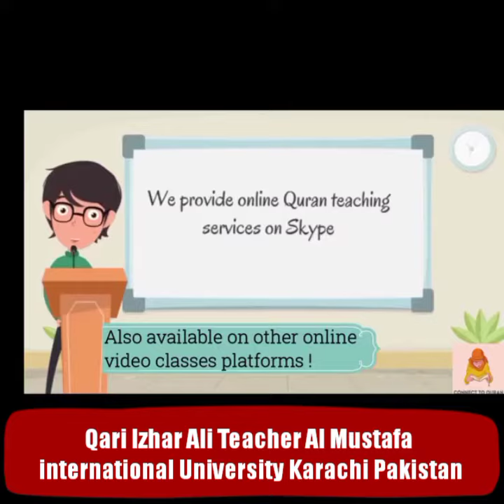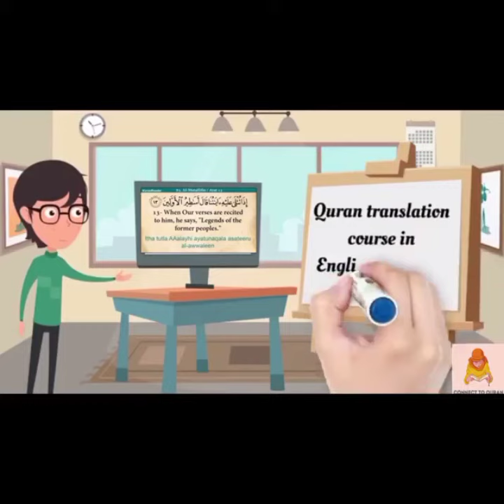Online Quran Institute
🌷*Al Murtaza Online Quran Academy* 🌹
🌷Learn Quran Online with Proper Tajweed & Nimaz, Kalimas & Duas.
* One to one Online Classes via WhatsApp /Skype ,Zoom for Kids & for Any One Interested to Learn Holly Quran with Correct Tajweed.
🌳-Class 1: 5 Days of Week.
🍀-Class 2: 4 Days of Week.
🌴-Class 3: 3 Days of Week.
Weekend Classes also available.
🌷*Class And Time On Your Choice.

•المرتضٰی آن لائن قرآن اکیڈمی•
الحمدللہ!
قرآن پاک بمع تجوید، ترجمہ و تفسیر، 40 احادیث، نماز_جنازہ کی دعائیں، کلمے اور مسنون دعائیں، صبح و شام کے مسنون اذکار۔۔۔
●اب آن لائن گھر بیٹھے باآسانی سیکھیں۔●
▪جو پاکستانی فیملیز ملک سے باہر ہیں اور اپنے بچوں کی دینی تعلیم کے لیے فکر مند ہیں، ان کے لیے زبردست سہولت ہے۔▪
■نوٹ: عمر کی کوئی قید نہیں ہے۔■
Thanks, JazakALLAH۔
Share this All friends & All whatsapp groups & All Facebook groups